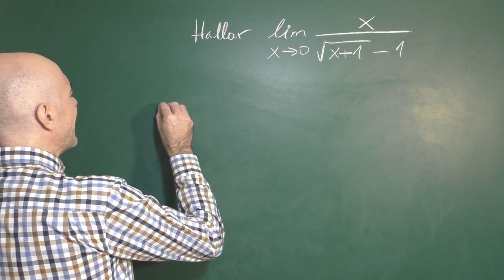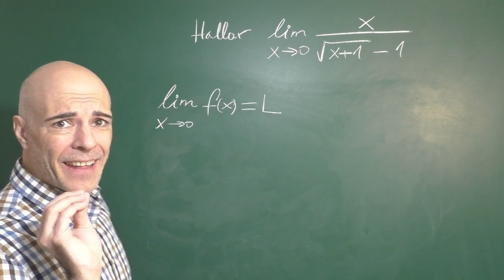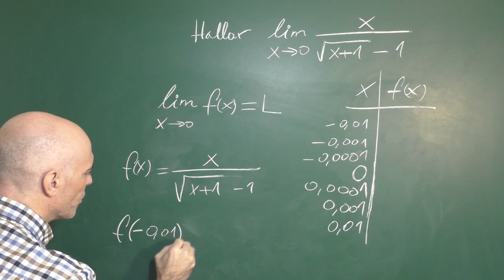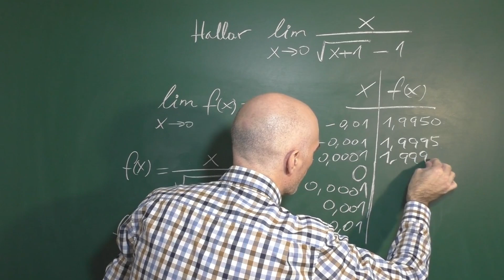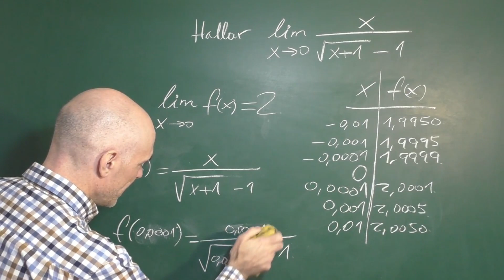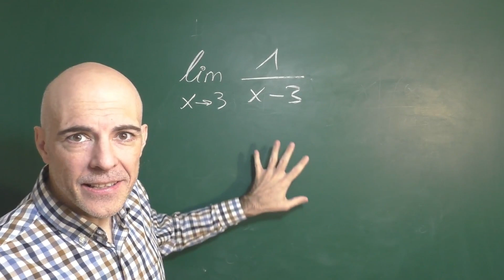Hallar el valor del límite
Calcular el límite dado. Lo hacemos obteniendo una tabla y viendo el comportamiento de la función en las proximidades del punto correspondiente al límite. Al final del vídeo tienes un límite propuesto.
00:18 Qué es hallar el límite de una función en un punto
1:40 Tabla de valores para visualizar el límite
6:33 Hallar el límite propuesto